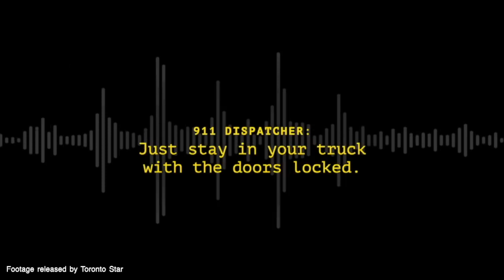Investigation: 911 Told Driver Not To Move Before Killing Activist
A new Toronto Star investigation reveals that the driver who struck & killed animal advocate Regan Russell outside Fearmans pig slaughterhouse in Burlington, Ontario, was told by 911 not to move right before he ran her over. This critical information was never shared in the court case against the driver.

Shocking new surveillance video shows Russell standing in full view of the truck while she is plowed down.

The driver pleaded guilty to careless driving causing death under the provincial Highway Traffic Act, escaping criminal prosecution. He was ordered to pay $2,000—the minimum possible fine.

Provincial charges are considered far less serious than criminal charges, with significantly lower penalties for those convicted, & no criminal record. A comparable criminal offence, such as dangerous driving causing death, would be punishable by large fines & up to 14 years in prison, plus a criminal record.

Although the police did not lay criminal charges against the truck driver, they rarely extend this leniency to animal advocates. Law enforcement authorities often give slap-on-the-wrist treatment to industries responsible for animal suffering, while criminally prosecuting & seeking to jail people who take action to stop animal cruelty.